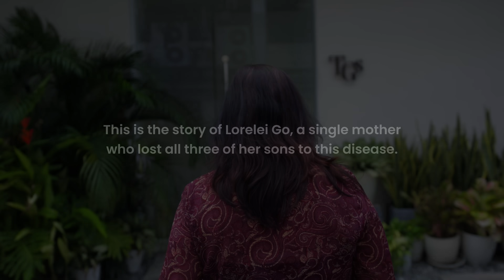Single Mother Lorelei Opens Up About Losing Her Three Sons | Toni Talks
This is the story of a mother who lost all three of her sons to liver cancer. She shares her journey of navigating life after such profound loss.